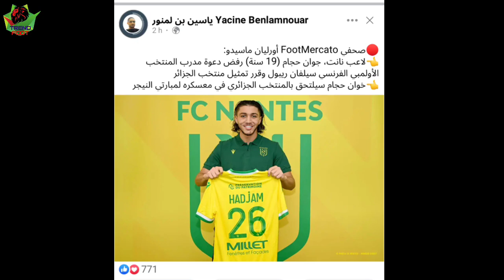مفاجأة ..جوان حاجم يفاجئ الجميع بهذا القرار ويبعث رسالة لبلماضي 💥 "بلماضي بقوة"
موسيقي
https://